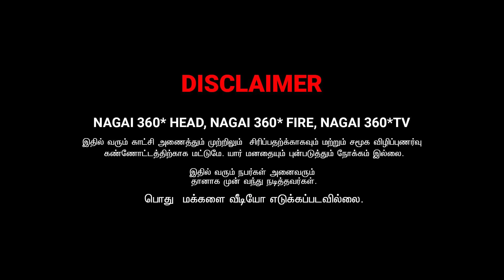pichakaranukku evlo azhaga pondatiya | nagai 360* head | sarmesh comedy